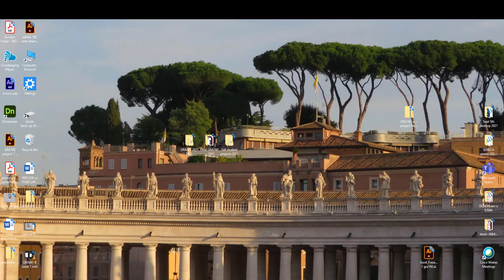Big Blue Button -- Downloading a recorded session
Right mouse button clicking on the video to produce a pop up window with a Save video as option is involved. This is very straight forward:)